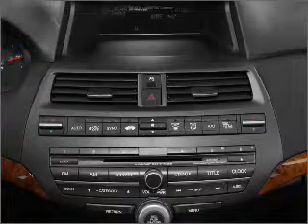2011 Honda Accord - Savannah GA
Year: 2011
Make: Honda
Model: Accord
Trim: EX-L
Engine: 2.4 liter inline 4 cylinder 16 valve
Transmission: 5-Speed Automatic
Color: Crystal Black
Mileage: 10
Address:
10300 Abercorn St